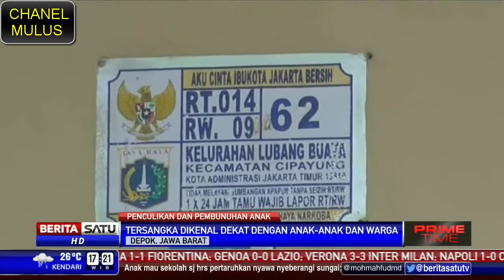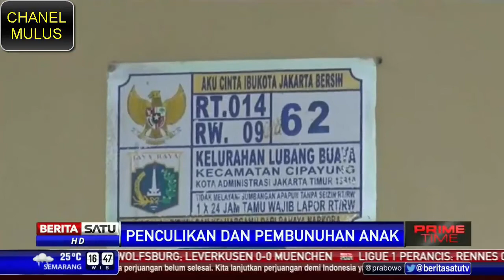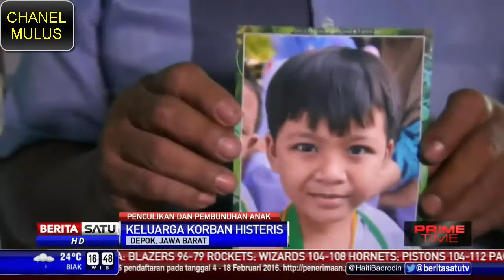BEGENG Pelaku Tunggal Pembunuhan Bocah SD di Depok - VIDEO BERITA TERKINI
- Januar Arifin alias Begeng (35) diduga pelaku tunggal penculikan dan pembunuhan bocah J (7) di Depok. Namun, kemungkinan adanya tersangka lain tetap didalami.

"Untuk sementara dari olah TKP, pemeriksaan saksi-saksi dan bukti-bukti yang ada, yang bersangkutan pelaku tunggal," kata Kapolres Depok Kombes Dwiyono dalam keterangannya kepada detikcom, Selasa (9/2/2016).

Dalam kesempatan terpisah, Kabid Humas Polda Metro Jaya Kombes Pol Mohammad Iqbal mengatakan penyidik Polres Depok masih mendalami untuk kemungkinan adanya pelaku lain dalam kasus tersebut. "Makanya itu kami kembangkan, (tersangka) bisa tunggal bisa lebih dari satu. Saat ini penyidik sedang memeriksa intensif pengembangan kasus ini," kata Iqbal di Mapolda Metro Jaya.

Iqbal menambahkan penyidik Polres Depok masih terus memeriksa tersangka Begeng. Polisi juga masih mendalami motif dalam penculikan dan pembunuhan tersebut. "Motif masih dikembangkan, masih diperiksa," imbuh Iqbal.